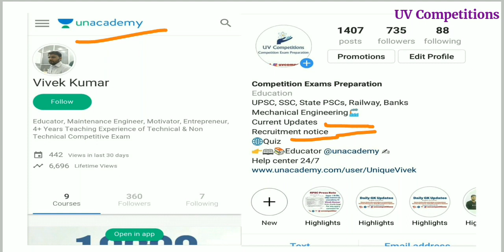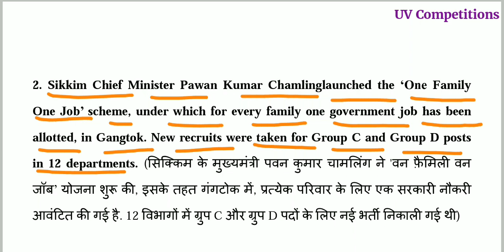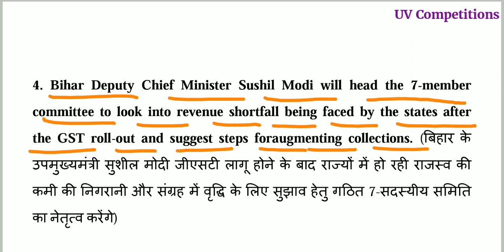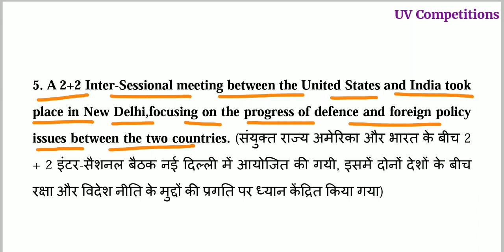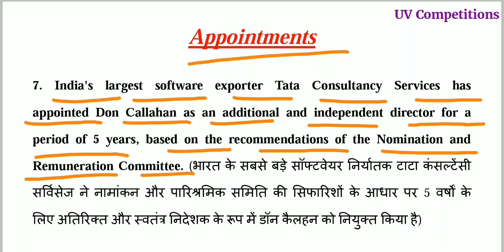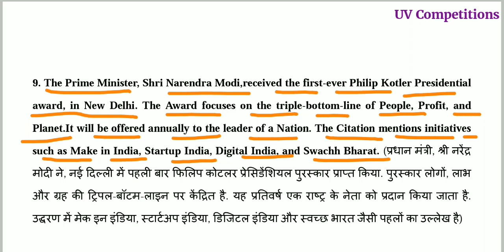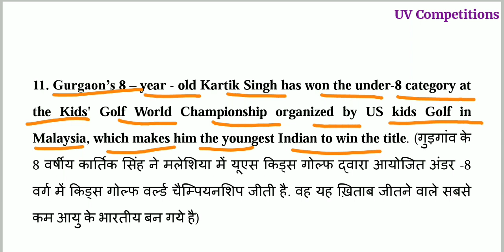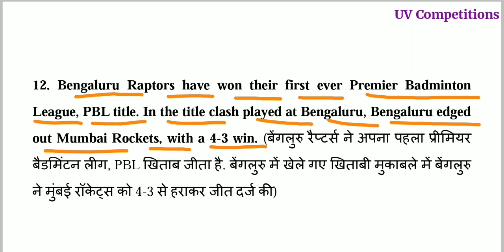15 January 2019 | Current Affairs GK updates | In Hindi & English for UPSC, SSC, Banks Exams